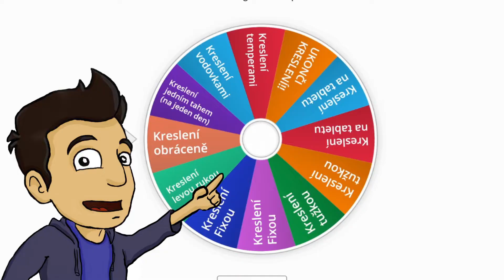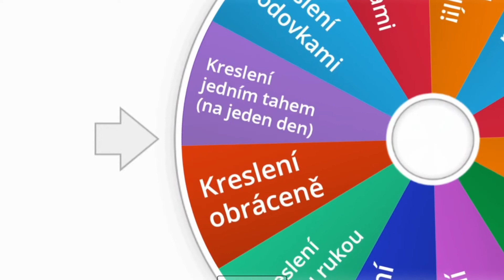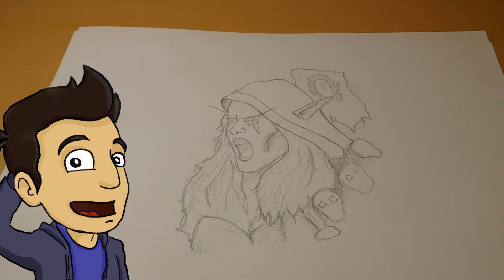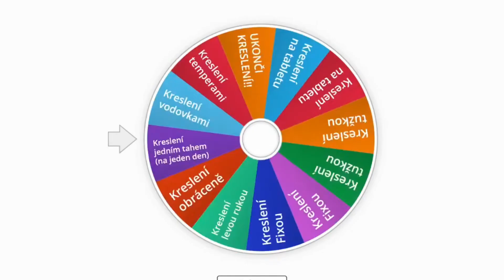🥳😎***SEDM DNÍ MI URČOVALA RULETA, JAK MÁM KRESLIT!!***😎🥳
Popisek

Úvod:
 Sedm dní mi určovala ruleta, co budu kresli! JAK TO DOPADLO? podívejte se do konce videa...

Emaily :
Fan email FanLoplosiQ.gmail.com

Často používaný autoři hudby:
@Imagine dragons
@Billie Eilish
@Twenty One Pilots
@P!nk

TAK U DALŠÍHO VIDEA ČAU